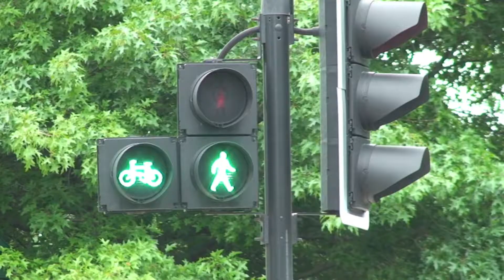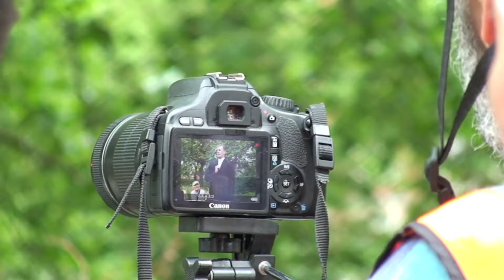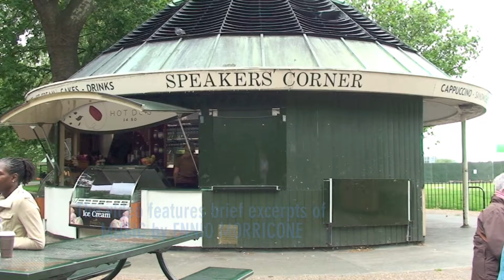Speakers' Corner: DON'T REMAIN REMAIN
++ IF "This video is restricted" View it on Dailymotion  ++

DO::NOT::BE::PUT::OFF::BY::THE::LOW::NUMBER::OF::VIEWS or THE::OLDNESS::OF::THE::SHOUTS:

SPEAKERS’ CORNER is not anything the vibrant place it once was. People seeking an alternative viewpoint, and incisive take, or a different perspective can very readily find such on the world wide web.

This talk by HUE, a long-time orator at Speakers’ Corner, was in the run-up to what was historically only the United Kingdom’s second referendum concerning continued membership of an ever-closer European economic and political union.

“I called it wrong,”admits Hue. “I thought the vote was going to go for ‘Remain’. Mind you, voting to get out may turn out not to be as achievable… as actual getting out!

“People should look at how the EU literally dictates all the terms and parameters …and ask themselves (if they were part of the 48%) why in goodness sake you would want to remain …Remain?”